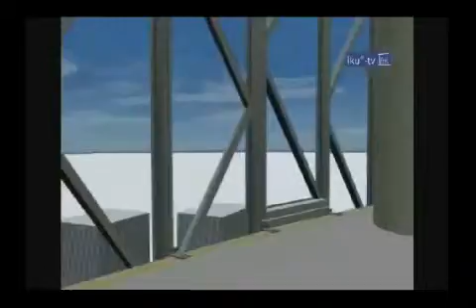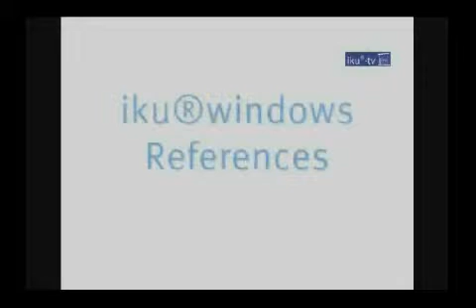hrf presentation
An Automatic Self-Cleaning System.
Glass Tower with cleaning wipers.
Hi-Tech invention with most of the possible solution for Commercial Façade & Residential Towers.